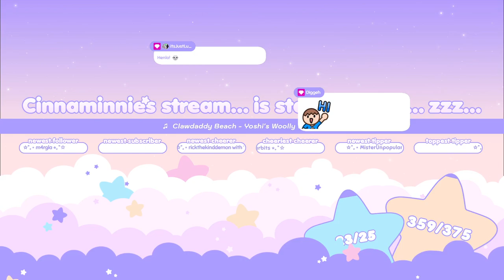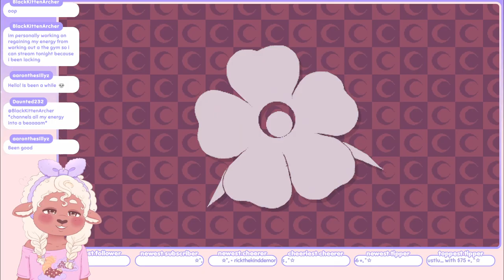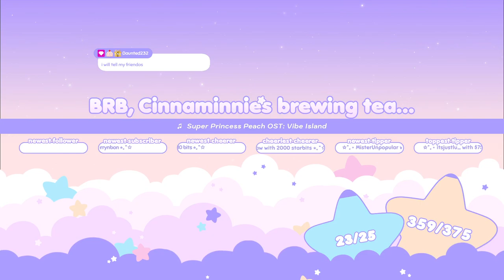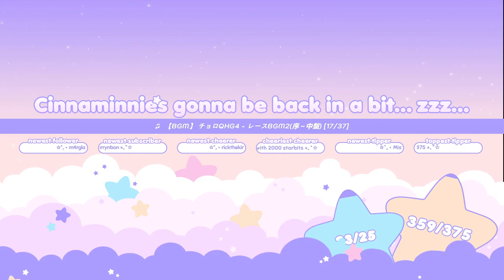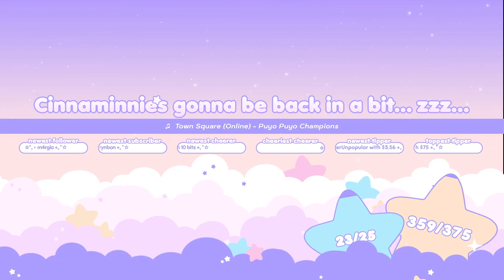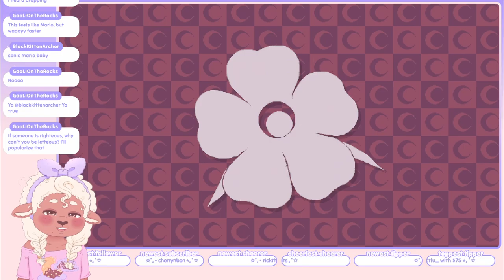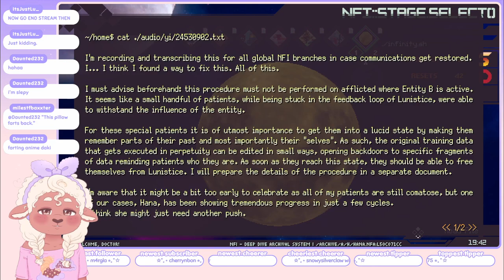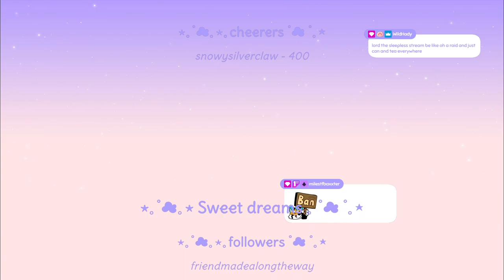Cinnaminnie's Playing ☆ Lunistice 『 Part 4 』